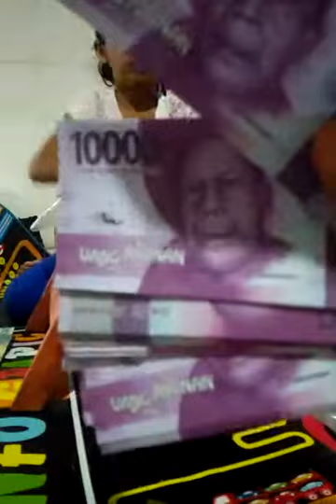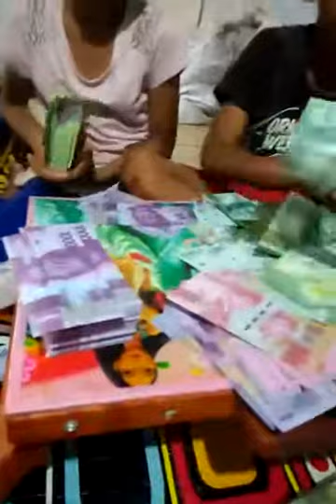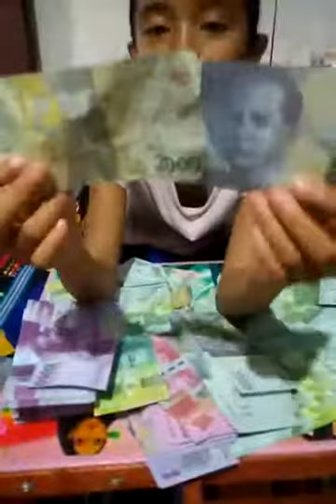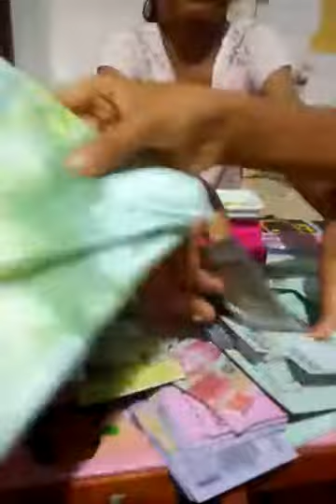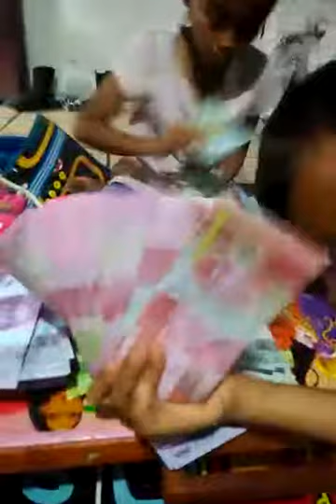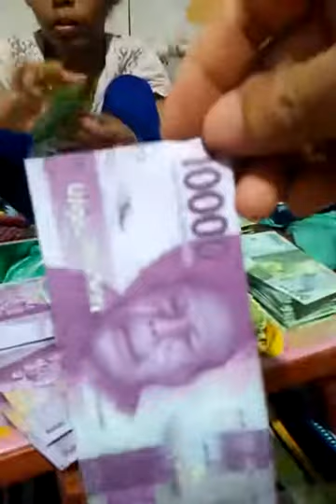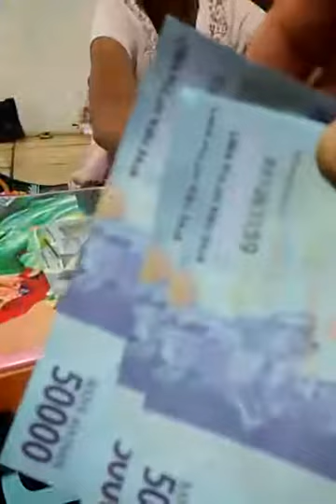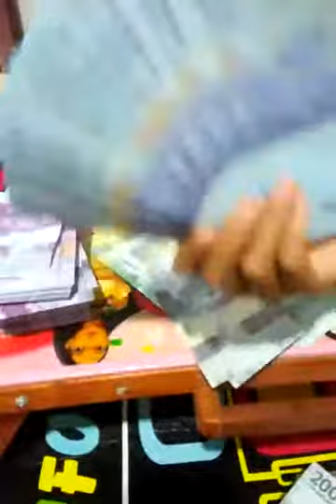Mainan duit-duitan uang aspal bersama kaka sausan.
Jual duit mainan  uang mainan uang aspal.
Untuk belajar mengenal pecahan uang rupiah republik  indonesia.